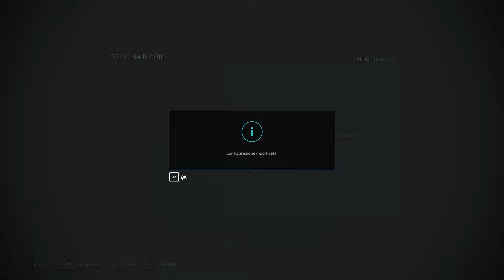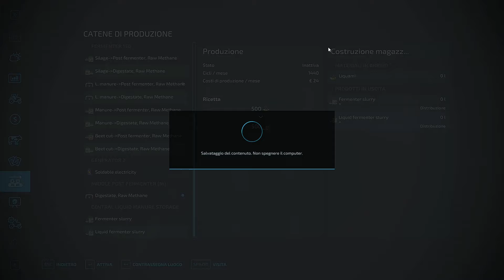Oggi razione e vari lavori🐄| DueChiacchereConSebastiano|Ep.2|St.3|North East End🗺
Oggi vi porto nel mio normale gameplay di una mezzora buona, di solito porto solo una lavorazione o un episiodio incentrato principalmente su una o massimo due attività, oggi invece vedrete un po' di routine della mia farm.
Buona visione!

🚜Mezzi in azienda:
Claas Arion 650
Claas Jaguar 870
Claas Trion 730
Claas Scorpion 1033
Fendt 210F
Fendt 720 Gen7
Fendt 728 Gen7
Fendt 936 Gen7
Fiat 1300 super 2WD
John Deere 6R 215
John Deere 6830 Premium
John Deere 6100M
Siloking SF4 Premium
Valtra M150

Mezzo Bonus: NPT Motoagricoea 25 (n.d.)

Alcune mod sono Private e resteranno tali😅. Eventuali domande su queste verranno ignorate.
🗺Mappa: North East End Author Edition

Trovate tutti i miei social su Informazioni🙂